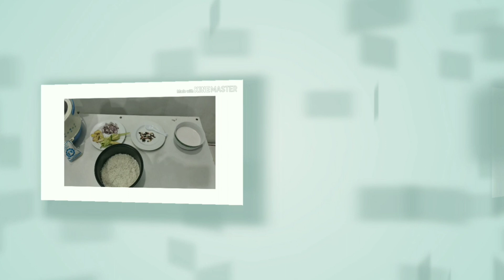CARA PRAKTIS MASAK NASI GURIH ALA ANAK KOS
kali ini saya mencoba untuk mengajak sahabat- sahabat untuk masak nasi gurih yang praktis ala anak kos guys, jadi kali ini saya masak nasi gurih dengan menggunakan Cosmos guys, pertama juga saya gak yakin bisa, tapi guys setelah saya mencoba nya saya berhasil masak nasi gurih yang enak.
   Ide memasak nasi gurih ini sangat cocok di buat untuk sahabat yang ngekos karna media peralatan dapur yg serba kekurangan.

Haloo guys selamat mencoba ya dan semoga vidio ini bermanfaat untuk kita semua,

aminn.